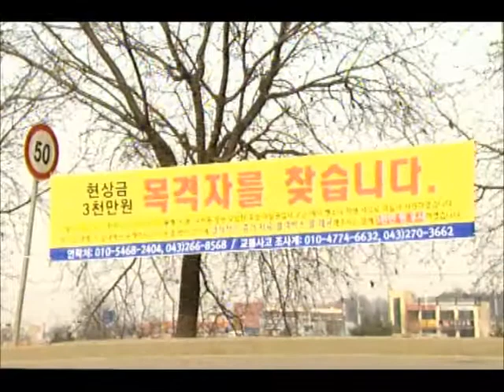[청주MBC뉴스] "제2의 크림빵 뺑소니 막는다"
◀앵커▶
 조금 전 보도해드렸던
크림빵 아빠 뺑소니 사고,
누군가 지켜보고 있다면
처음부터 도주할 생각도 못했을 텐데요.
 이런 걸 막으려고
청주지역 방범 CCTV를 확 늘렸습니다.
 김대웅 기자입니다.
           ◀ＥＮＤ▶

           ◀ＶＣＲ▶
 늦은 밤 귀가하던 예비 아빠가
뺑소니 사고로 숨진 일명 '크림빵 아빠' 사건.

 사고 장면을 찍은 CCTV를 찾지 못해
경찰 수사가 제자리를 맴돌았고, 이 때문에
CCTV를 늘려야 한다는 지적이 나왔습니다.

(화면전환)

 청주시가 기존보다 4배 이상 큰
통합관제센터를 만들었습니다.

 행정 목적으로 낮에만 운영하던 불법 주정차와 쓰레기 투기 감시용 CCTV까지 모두 합쳐,
천9백여 대를 방범용으로도 활용하게 된 겁니다

 30%가 한꺼번에 늘어난 건데,
뺑소니 같은 범죄 예방이 가장 큰 목적입니다.

           ◀ＩＮＴ▶
이동준/청주시 통합관제팀장
"사생활 침해 우려보다 설치해달라 민원 많아"

 (s/u) 문제로 지적됐던 흐릿한 화질도
이번에 대폭 개선됩니다.

 41만 화소인 521대가 2백만 화소 이상으로
바뀌고, 골목길 같은 사각지대 330곳에도
CCTV가 추가로 설치될 예정입니다.

           ◀ＩＮＴ▶
이승훈/청주시장

 특정한 움직임이나 차량 번호판을 자동으로
감지해 촬영하는 일명 지능형 시스템도
3대에서 60대로 크게 늘었습니다.